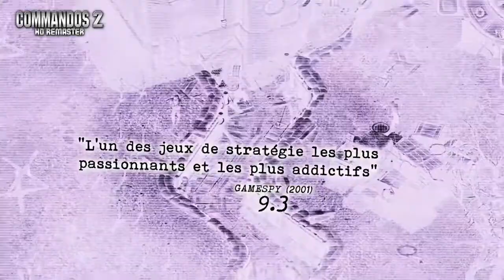Mes retours sur la GamesCom Partie 3 : Commandos 2 HD Remastered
Voici ma troisième vidéo sur la GamesCom.
Dans cette vidéo je vous parle du jeu d'anthologie, Commandos 2 !